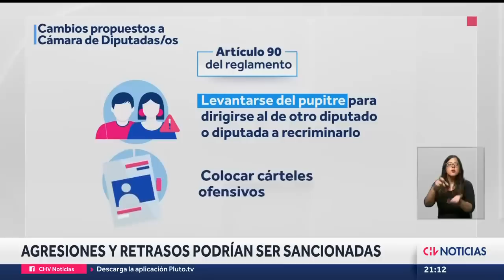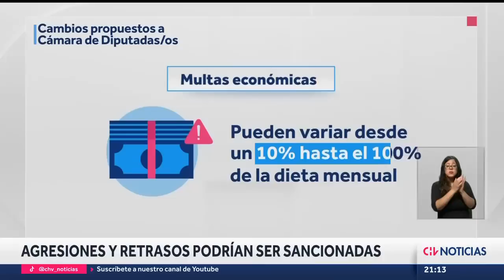Fabiola Campillai se emociona en plena Sala al responder grave acusación de María Luisa Cordero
La diputada aseguró que la senadora "tiene un ojo bueno", lo que habría quedado demostrado en una reciente elección. Ante esto, la integrante de la Cámara Alta rompió en llanto al recordar todo el sufrimiento vivido.